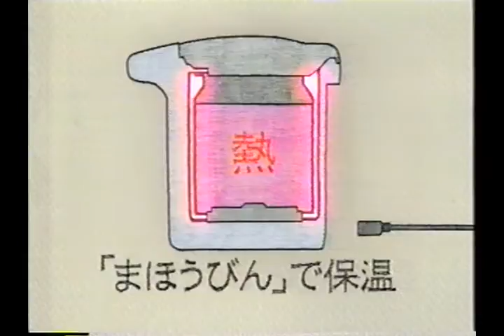TIGER VE電気まほうびん とく子さん 富田靖子-02